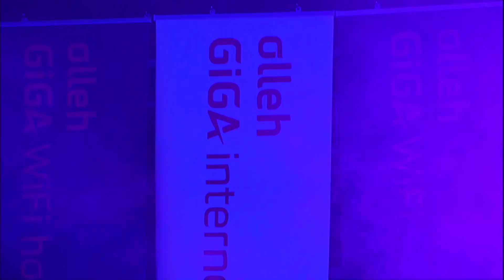[KeSPA Cup] SoulKey vs herO RO.8 Group C set5 -EsportsTV, Starcraft 2